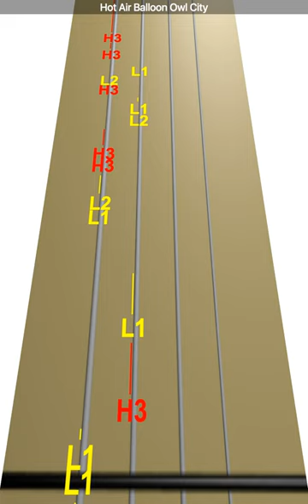Learn Hot Air Balloon Owl City on Violin - How to Play Tutorial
Use this video to learn how to play Hot Air Balloon  Owl City on the violin.